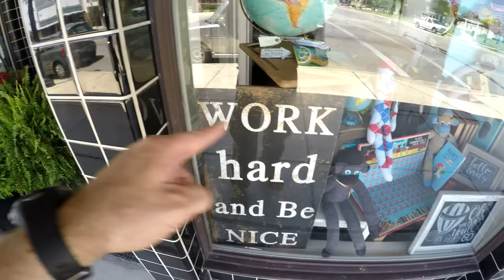JUST 2 THINGS CAN CHANGE EVERYTHING! (for the Good!:-)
It's really simple! Things are not nearly as complicated as we make them. Much love, and wishing that you all live to ride another day! XOXO Uncle Mullet